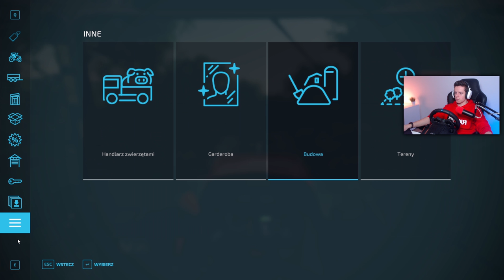Siew BEZORKOWY! na ściernisk [ODC 3]🟦"Kariera" Farming Simulator 22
Siema!

Seria z Farming Simulator 22 która nazywać się będzie po prostu "gameplay" polega ona na tym, że gram na gospodarstwie które wybudowałem w innym miejscu niż te które jest na początek przez co klimat jest niesamowity, nawet na oryginalnej mapie Elmcreek!

Chcesz zagrać ze mną i wystąpić na odcinku?
Ile masz lat?
Ile lat grasz w Farminga?

I to tyle.. :D